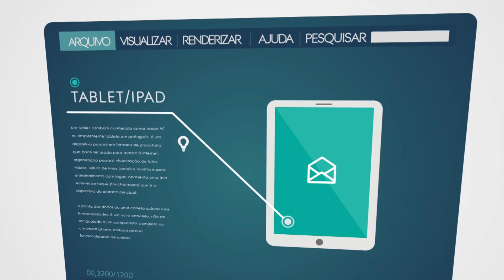Tá na Rede 337